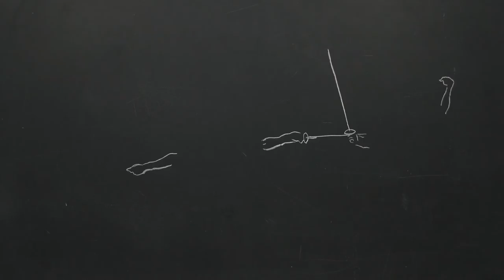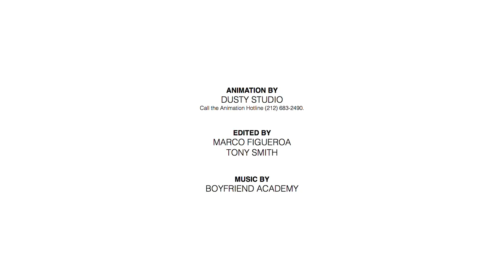Downtown Film Festival Los Angeles 2013 - Official Trailer #1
Downtown Film Festival Los Angeles (DFFLA) is non-profit organization dedicated to showcasing the best in independent cinema in the heart of the world's Entertainment & Arts Capital. Our programming reflects downtown L.A.'s vibrant new urbanism, the unique ethnic and cultural diversity of its communities and neighborhoods, and its seminal role in the early days of American cinema. Set against the historic backdrop of City Center, DFFLA serves as a beacon for movie fans and industry professionals throughout Southern California.

Downtown Film Festival Los Angeles 2013
July 10-20

Edited by Marco Figueroa and Tony Smith.